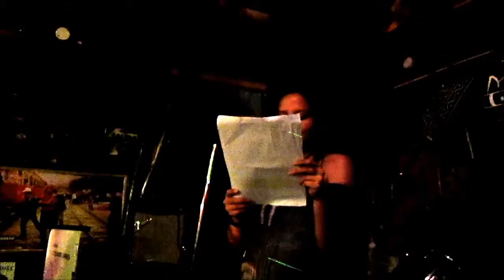"MICHICAT" EN "POETALICA" - RUSTI-BAR (21-11-2015)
PRESENTACIÓN DE LA POETA "MICHICAT" CASTELO ,EN EL SEGUNDO RECITAL DEL GRUPO LITERARIO "POETALICA" EN EL "RUSTI -BAR-"-SÁBADO  21 DE NOVIEMBRE DEL 2015--